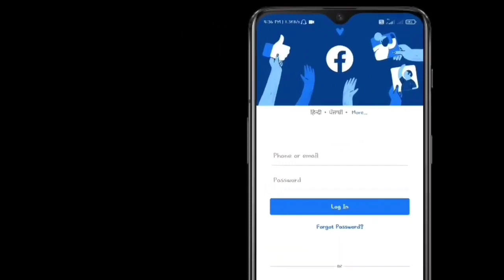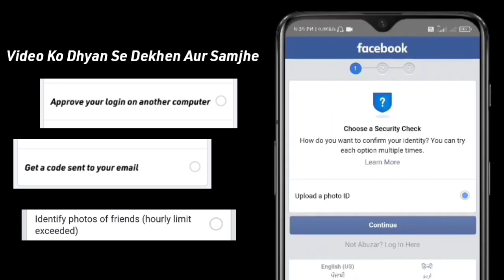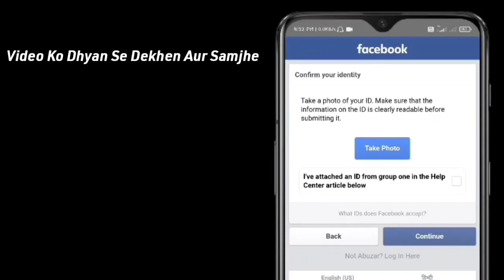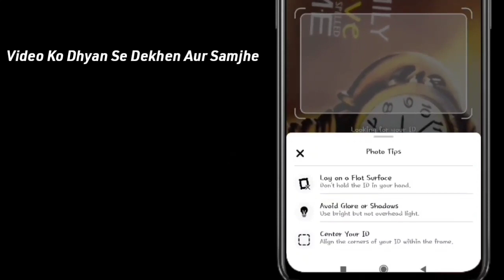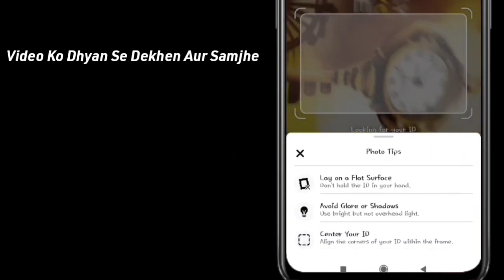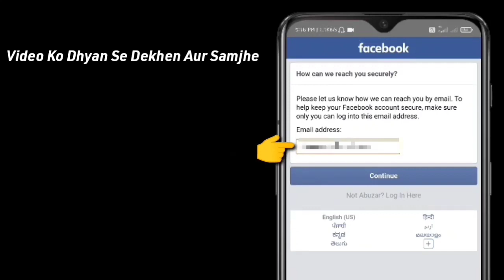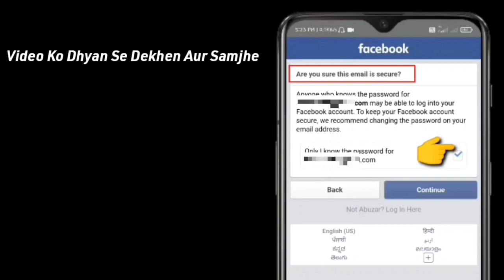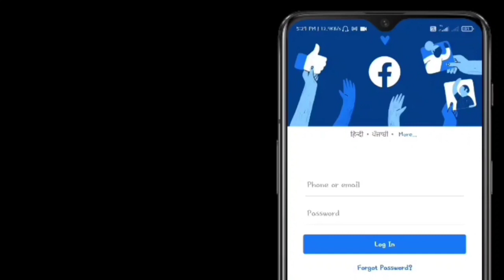upload a photo id and selfie facebook problem | login approval needed 2022 | fb identity | tips km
The right way to upload ID is this  your account will be 100% open.